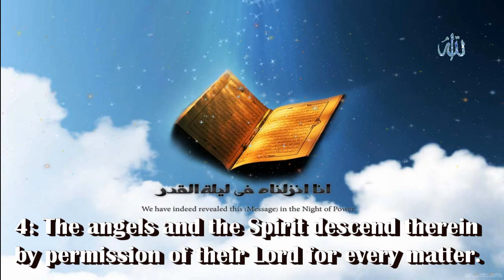Surah No : 97- Qadr - By Sheikh Abdur Rahman As Sudais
Alhamdhulillah !

The best of you are those  who learn the Quran and teach it' -- Uthman ( Rali ), Bukhari